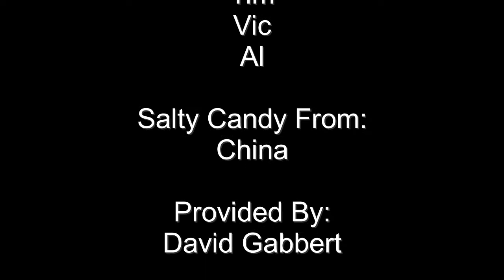GROSS! Salty Candy...From CHINA?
Today we have yucky Salty Candy straight from China! That's right salty candy! What's it like? Find out now!